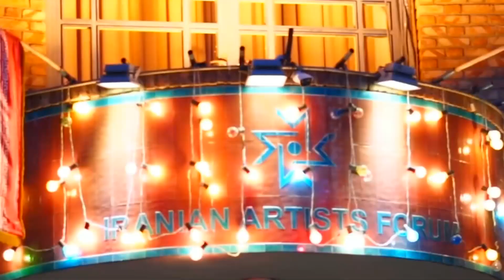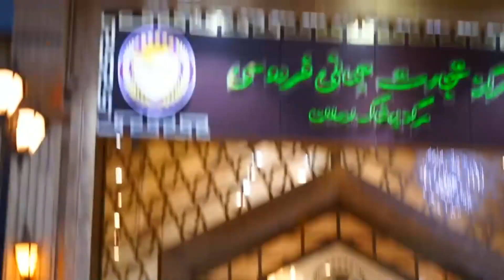TEHRAN Magic City 2023 | Capital of IRAN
Tehran (/tɛəˈræn, -ˈrɑːn, ˌteɪ-/; Persian: تهران Tehrân) is the largest city in Tehran Province and the capital of Iran. With a population of around 9 million in the city and around 9 million in the larger metropolitan area of Greater Tehran, Tehran is the most populous city in Iran and Western Asia, and has the second-largest metropolitan area in the Middle East, after Cairo. It is ranked 24th in the world by metropolitan area population. Tehran is the capital of Iran, in the north of the country. Its central Golestan Palace complex, with its ornate rooms and marble throne, was the seat of power of the Qajar dynasty. The National Jewelry Museum holds many of the Qajar monarchs’ jewels, while the National Museum of Iran has artifacts dating back to Paleolithic times. The Milad Tower offers panoramic views over the city. Tehran's most famous landmarks include the Azadi Tower, a memorial built under the reign of Mohammad Reza Shah of the Pahlavi dynasty in 1971 to mark the 2,500th anniversary of the founding of the Imperial State of Iran, and the Milad Tower, the world's sixth-tallest self-supporting tower, completed in 2007, and the Tabiat Bridge, completed in 2014...